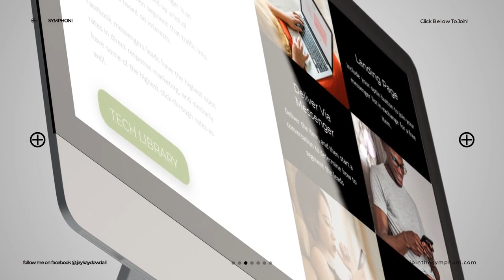Symphoni===DEMO VIDEO==Newly Discovered Traffic Source Delivers Sales & Leads While Your Target